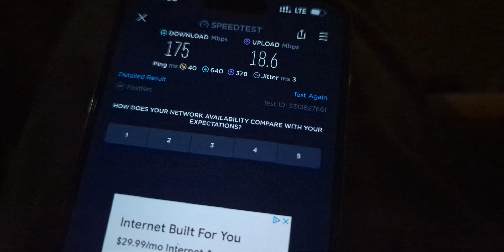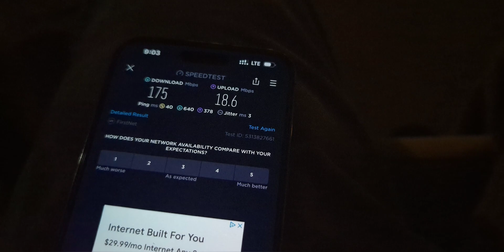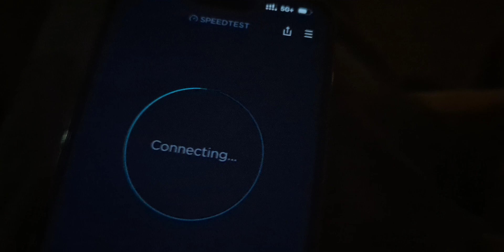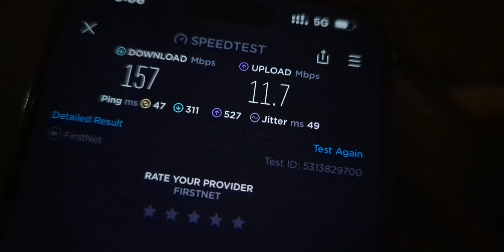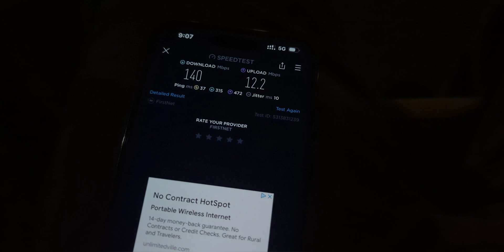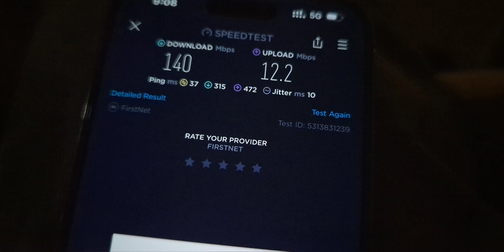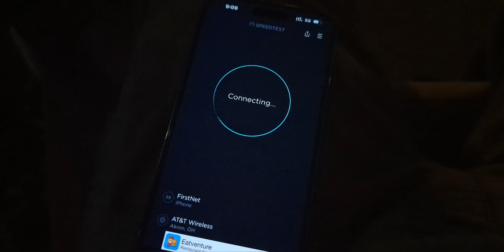FirstNet iPhone 14 Pro Max Surprise Connection! N77 DOD OR CBand 5G+ 😳